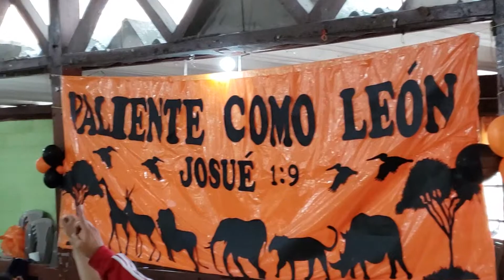Retiro Valiente como León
Compartimos el Inicio de nuestro primer retiro, en el cual nuestros chicos aparte de divertirse crecieron espiritualmente.